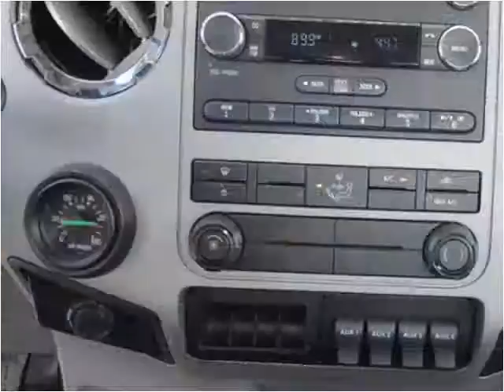2015 Ford F-750 New Cars Manassas VA